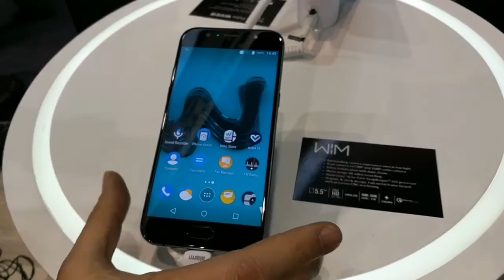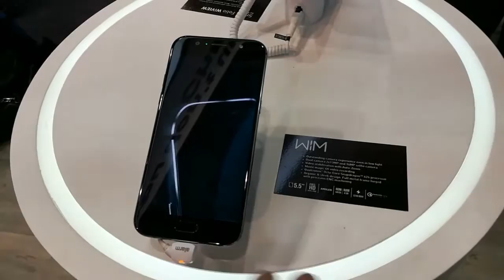MWC17 Wiko Wim l'anteprima di Cellulare Magazine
Al mwc17 arriva Wiko Wim, top di gamma del produttore francese. Grande display da 5,5 pollici, processore Snapdragon 626, 4 Gb di Ram, ma soprattutto una nuova dual camere. Un sensore RGB e uno in bianco e nero per scatti di livello più alto e nuove possibilità creative.